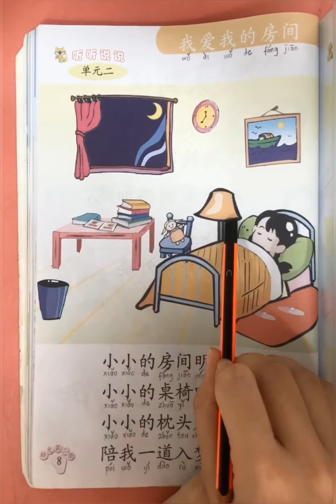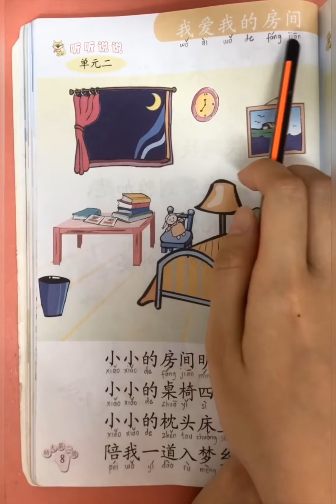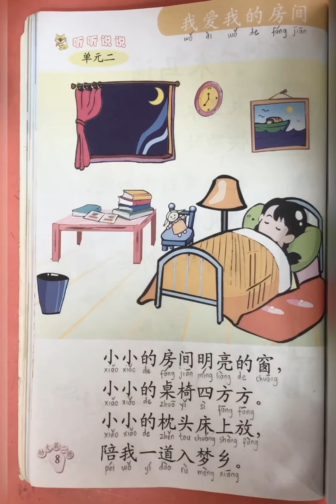TKB QDWW Bab 2 hal 8 Bacaan Tgl 24 Agustus 2021